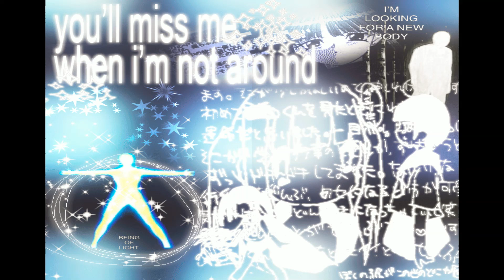grim brxzy x matt ox type beat "jerms"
❗️$200 EXCLUSIVE WAV. CONTACT ON IG @prodsixx